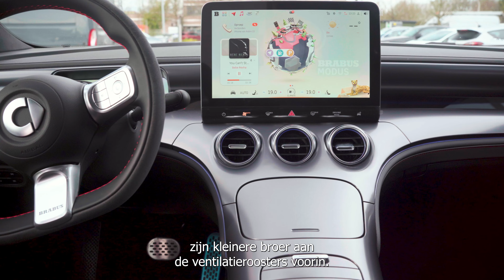De smart #3 BRABUS met Robin Bekaert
🆕 Maak kennis met de smart #3 BRABUS

Onze smart expert Robin Bekaert neemt je mee in de nieuwe sportieve smart #3 BRABUS met maar liefst 428 PK en 543 Newtonmeter koppel. Ontdek al zijn nieuwe features in deze video 📹